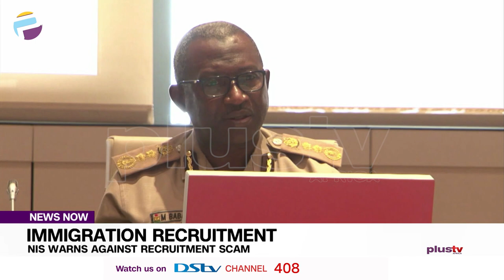Immigration Recruitment: NIS Warns Against Recruitment Scam | NEWS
The Nigeria Immigration service, NIS, has again asked Nigerians to be wary of persons claiming to sell recruitment slots to them, and asked that anyone found engaging in such act should be reported to the relevant authorities.